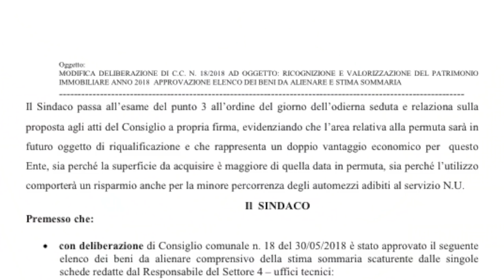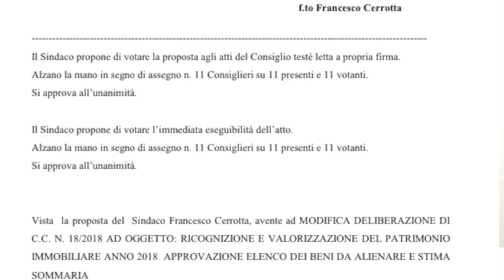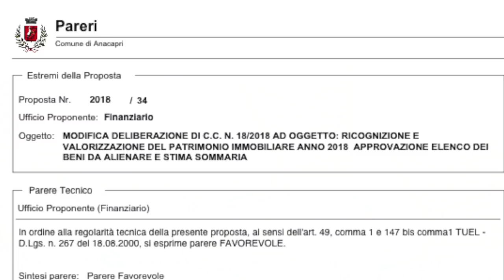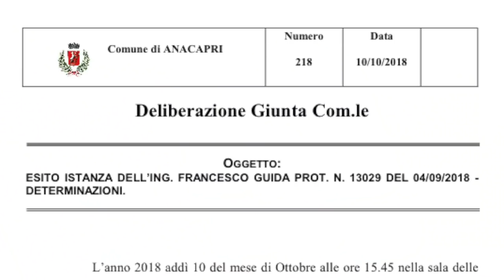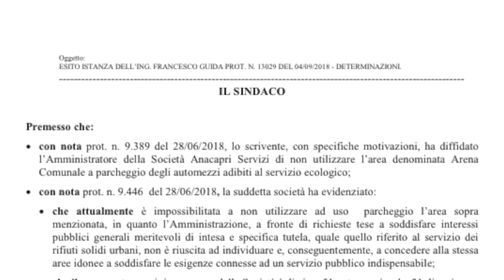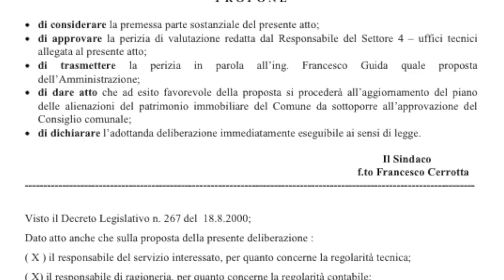| Il Terzo Occhio | Cosa si nasconde nei rifiuti a grottapesce?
1 Puntata del 26/10/2018